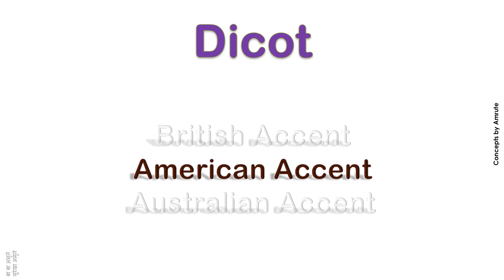Dicot How to Pronounce Dicot in Australian Accent, British Accent, American Accent ?